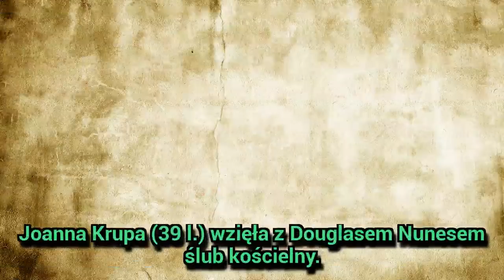Najnowsze niepublikowane zdjęcia ze ślubu Joanny Krupy. Wyglądała zjawiskowo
Joanna Krupa (39 l.) wzięła z Douglasem Nunesem ślub kościelny. Para miesiąc temu pobrała się w Stanach Zjednoczonych. Był to jednak ślub cywilny. Polska uroczystość odbyła się w Krakowie. Była bardzo skromna i do końca owiana tajemnicą. Zorganizowano małe przyjęcie dla rodziny i najbliższych przyjaciół.